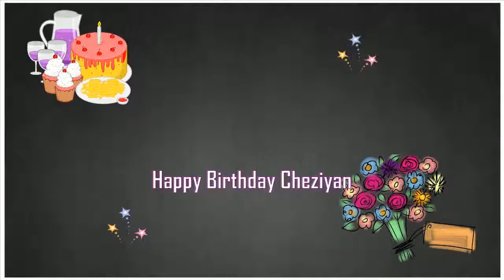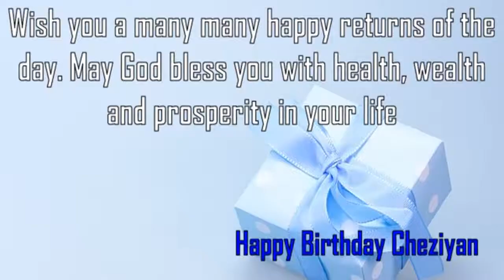Happy Birthday Cheziyan Image Wishes✔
Happy Birthday Cheziyan Images. Send Personalized happy birthday wishes to Cheziyan in 1 min by visiting
GreetName has thousands of image templates to choose from based on gender, age, and relationship. Pick the best image template. Enter Your Name and click 'Generate Personalized Image' button. You can share Cheziyan picture birthday wishes to any social network such as Facebook status, Whatsapp status, Instagram, Twitter, Google+, etc